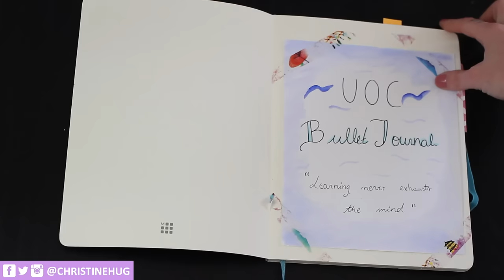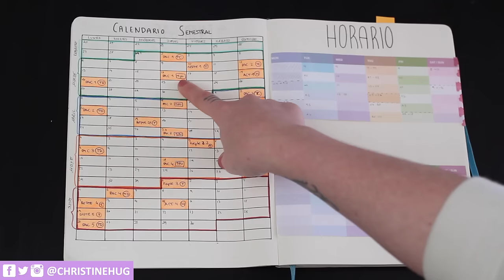BULLET JOURNAL PARA LA UNIVERSIDAD / UOC | Christine Hug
Hola! Hoy os enseño mi Bullet Journal para la universidad / UOC con el que organizo todo mi estudio y los trabajos :)